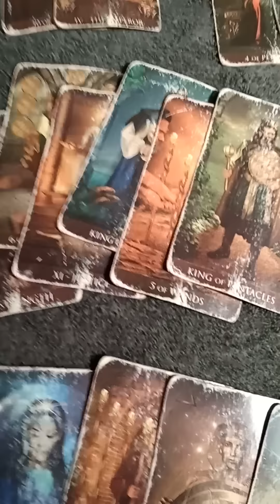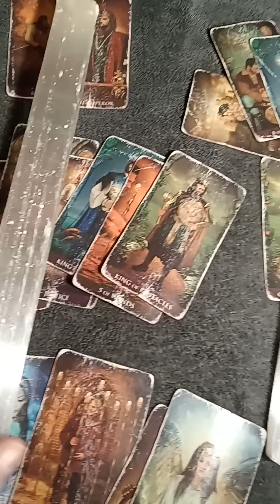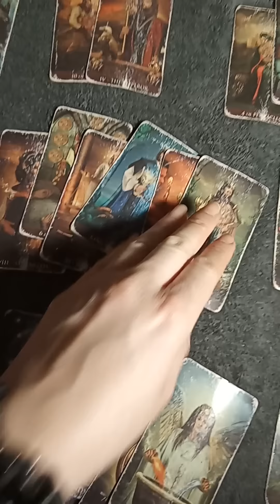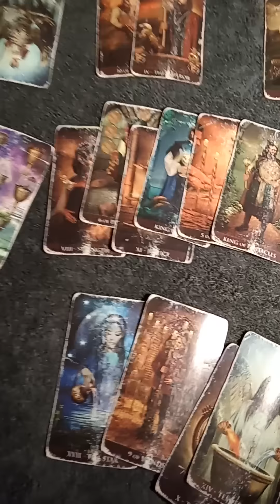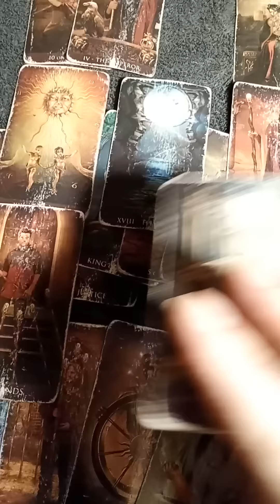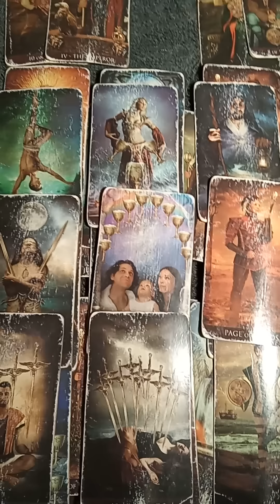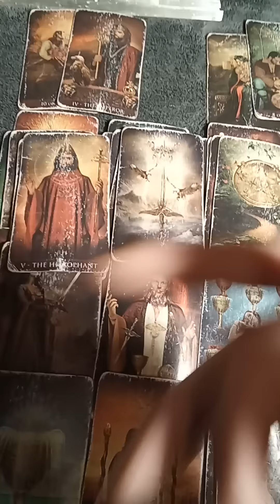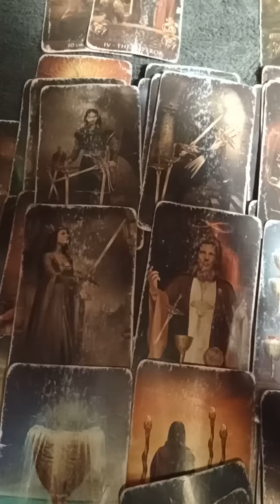Virgo Stay away from those who are not good to you December 27 2022 TAROTBARBIE